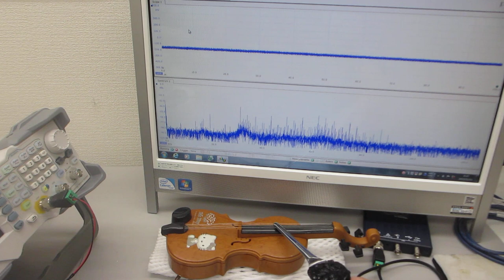音と超音波の組み合わせを利用した超音波制御実験（超音波システム研究所）